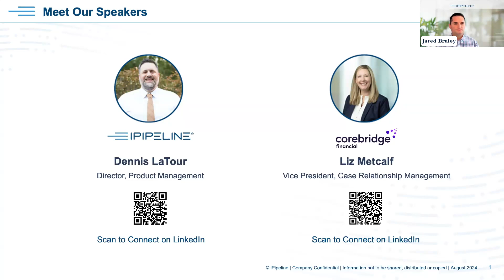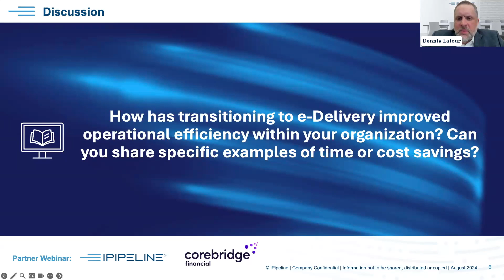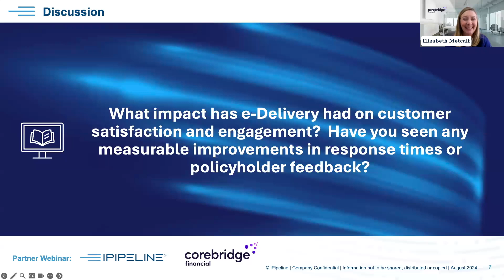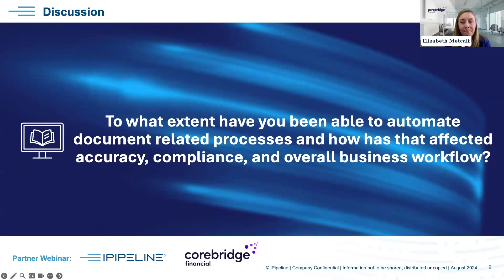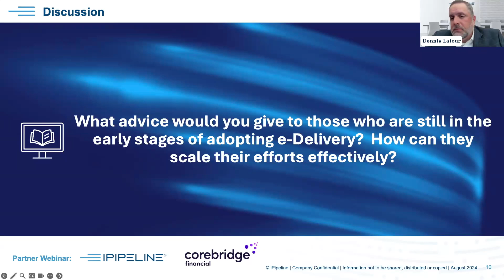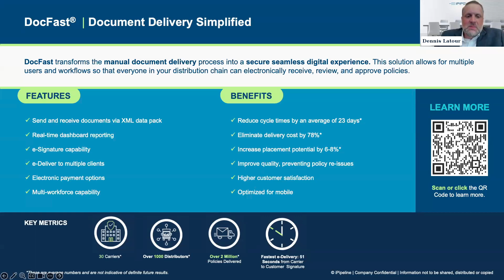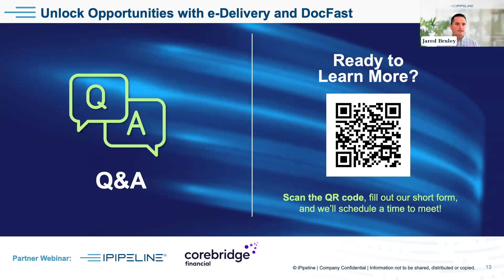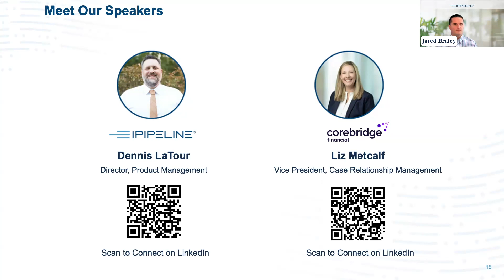5 Ways Digital Document Delivery Transforms Business Operation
Hear from Liz Metcalf, VP Case Relationship Management at Corebridge and iPipeline's Dennis LaTour on best practices for leveraging e-Delivery and elevating the customer experience in part one of "Unlocking Opportunities with e-Delivery.